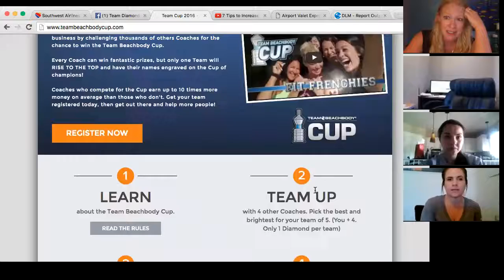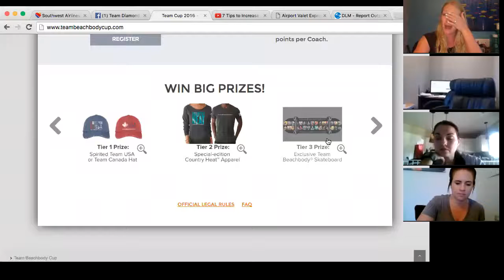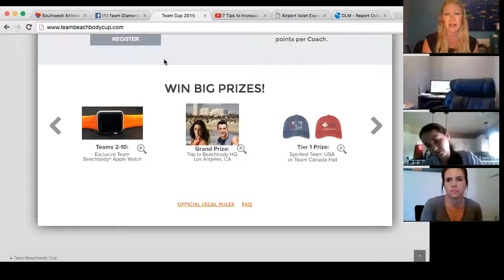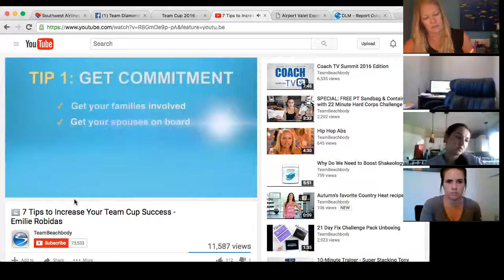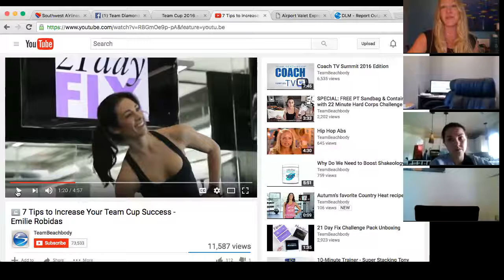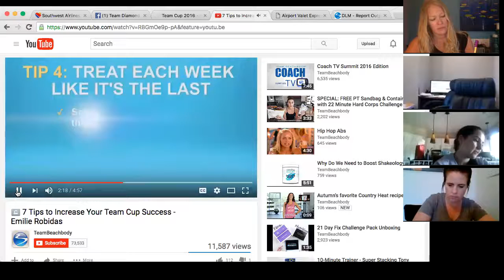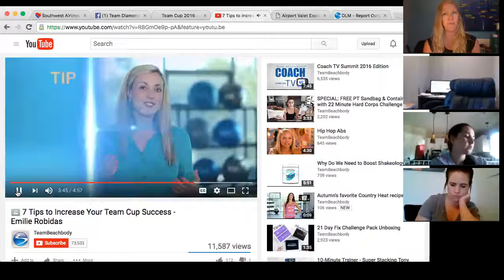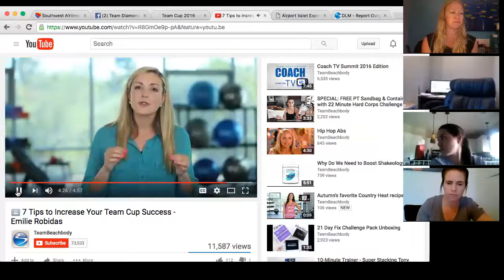ALL about Team Cup and how excited we are for SUMMIT!!!!